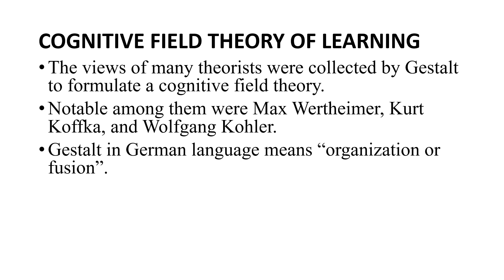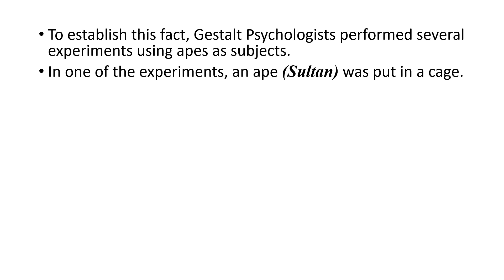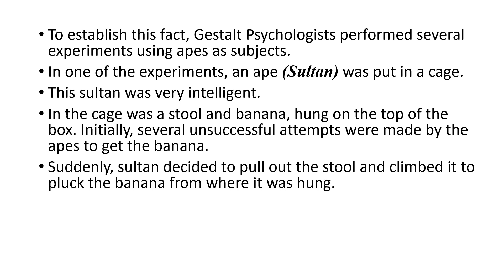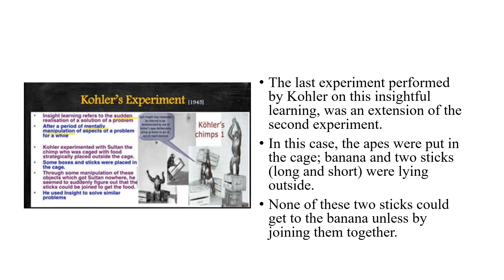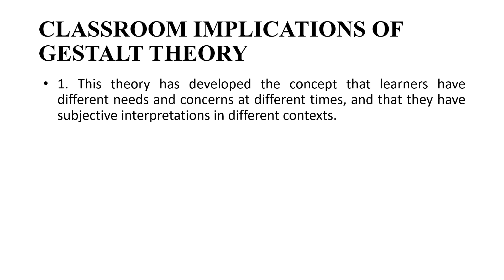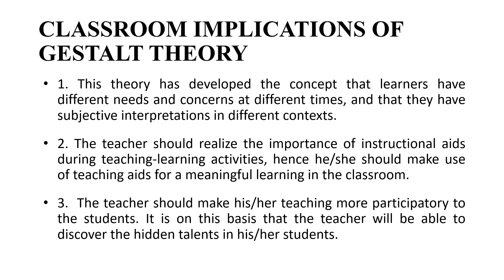The Gestalt Theory of Learning | COGNITIVE FIELD THEORY OF LEARNING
Cognitive Field or Gestalt theory was formulated by a group of German Psychologists.
The theory emphasizes insightful learning rather than mechanical conditioning.
It is believed that meaningful learning can only take place through a sequence of problem-solving approach.
In this video, you will learn how learning takes place through the application of logical principles and previous experience.

COGNITIVE FIELD THEORY OF LEARNING
The views of many theorists were collected by Gestalt to formulate a cognitive field theory.
Notable among them were Max Wertheimer, Kurt Koffka, and Wolfgang Kohler.
Gestalt in German language means “organization or fusion”.
This theory rejected the views that consider the learning process in an isolated form rather than in a total or holistic form.

The theory does not support associating bits of experiences as postulated in the stimulus-response theories.
This theory is of the opinion that parts are configured or organized to make complete or meaningful experiences or impressions.
The emphasis here is on the importance of experience, meaning, problem solving and the development of insights.
The Gestalt therefore placed more credence on insightful learning rather than trial and error like that of Thorndike or mechanical conditioning as performed by Ivan Pavlov in his classical conditioning theory.

Insightful learning is hinged on the fact that animals undergo a series of problem-solving approach following a sequence of principles or logic and previous experience before arriving at a solution.
In this theory, the cognitive or mental processesof the animals are regarded as the yardstick in the development of insightful learning.

To establish this fact, Gestalt Psychologists performed several experiments using apes as subjects.
In one of the experiments, an ape (Sultan) was put in a cage.
This sultan was very intelligent.
In the cage was a stool and banana, hung on the top of the box. Initially, several unsuccessful attempts were made by the apes to get the banana.
Suddenly, sultan decided to pull out the stool and climbed it to pluck the banana from where it was hung.
This type of learning is called insightful, because it involves problem-solving approach.

Another experiment was performed with several apes including sultan, put in the box with a banana and a stick lying outside the cage.
Several experimental apes stretched their hands to pick the banana from outside but were unsuccessful.
The brilliant one among them (sultan) devised a solution by picking the stick outside first and using it to draw the banana closer until its hand touched the banana.

The last experiment performed by Kohler on this insightful learning, was an extension of the second experiment.
In this case, the apes were put in the cage; banana and two sticks (long and short) were lying outside.
None of these two sticks could get to the banana unless by joining them together.

The apes in the box made series of attempts to rake in the banana with the two sticks separately without succeeding.
It was sultan who later manipulated and fixed the two sticks together before it could finally collect the banana.
All these experiments indicated that learning cannot take place in a segregated way but in a complete form.

Insightful learning therefore adopts the following strategies in learning:
(a) identify and define the problem or task;
(b) formulate the hypotheses;
(d) select /implement the viable solution; and
(e) evaluate / appraise the selected solution or revisit the problem.
Differences between Behaviourists and Gestalt Theories of Learning